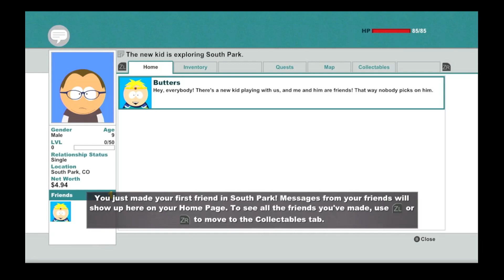Nintendo Switch - South Park The Stick of Truth